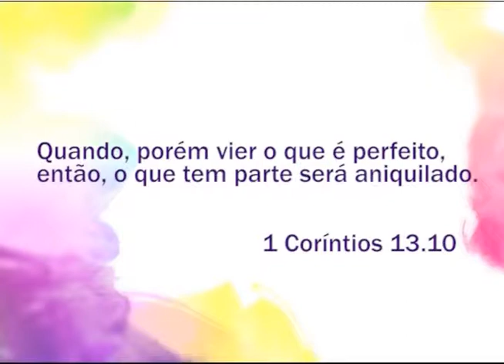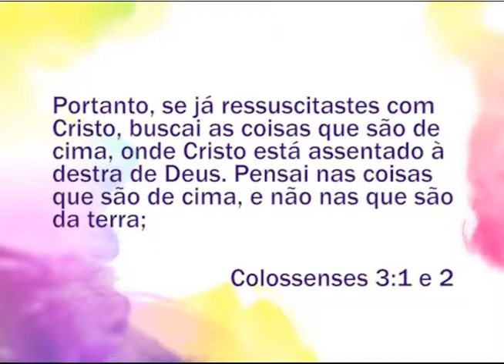Espaço Feminino - A perda do foco! - (bloco 3 de 4) 11-09-2015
Foco, objetivo, próposito... Como não se dispersar do prósito de Deus?
Pastora Marcia Costa conduz essa conversa com um grupo muito especial de mulheres e medita sobre o assunto na Palavra de Deus.